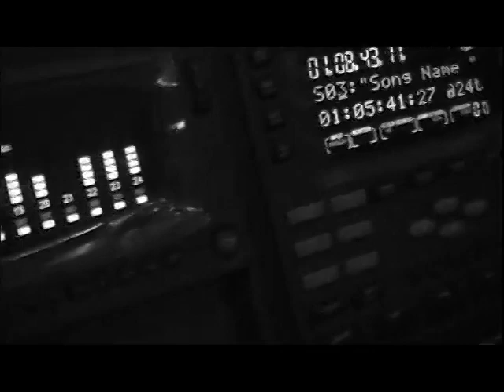Junior Gonzalez (RIP) en Ibiza Medellin Colombia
Description-Junior Gonzalez (RIP) en un magnifico concierto, cantando sus grandes exitos en una discoteca en Medellin, Colombia. Los numeros musicales que canta en este concierto son, en el siguiente orden:
No Hay Amigo - El Paso De Encarnacion - Señor Sereno - La Cartera - Sexo - Gracia Divina - La Toalla - Soy Sensacional - Cari Caridad - A Gozar
SALSA BUENA!!